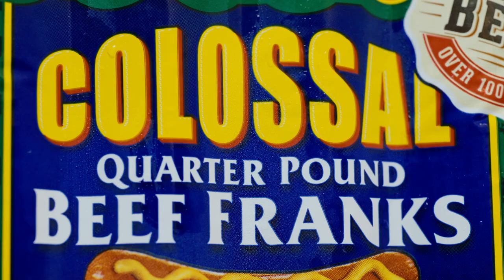Nathan's Hotdog - Colossal Dog